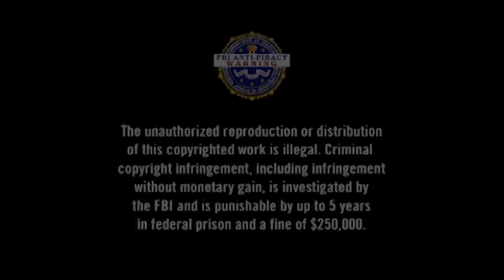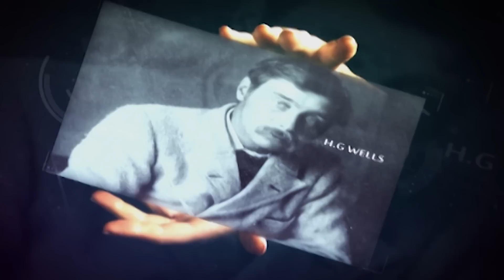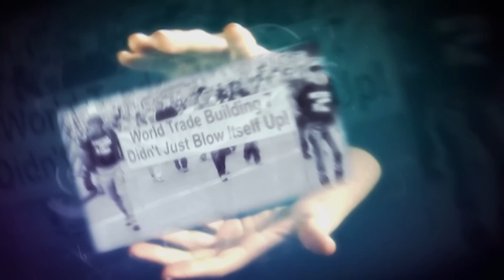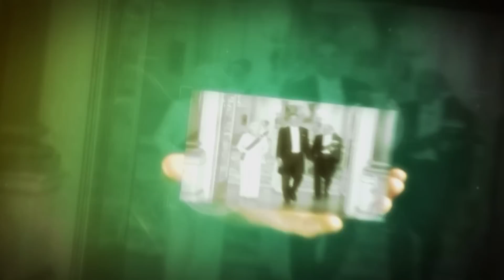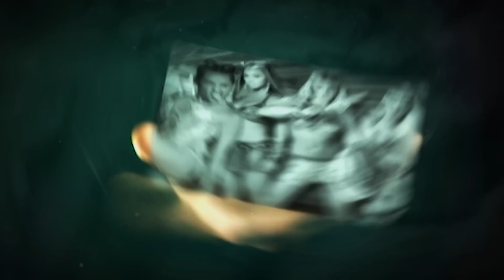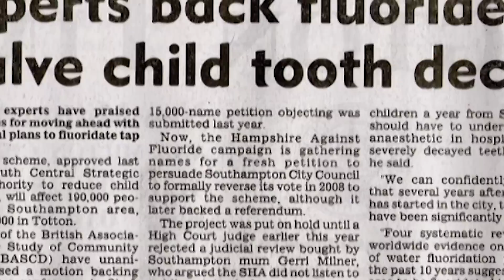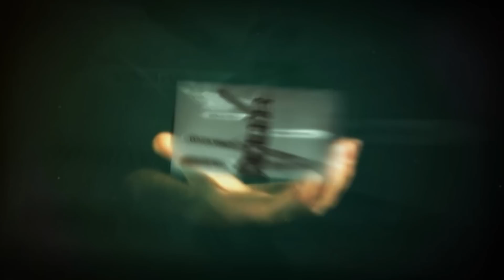The Bizarre Conspiracy Behind The New World Order | 1984: New World Order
Explore disturbing theories hiding in the shadows of everyday life in this documentary. 'New World Order' unveils the conspiracy of a global elite intent on ruling all, connected to drugs, financial corruption, and other social ills. How deep could the power run?